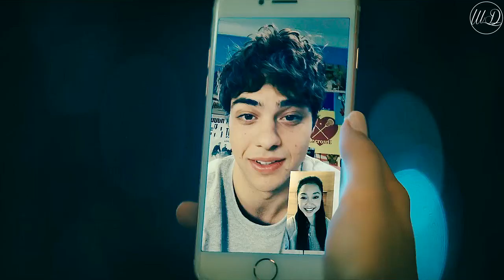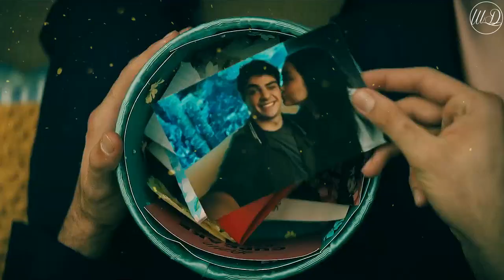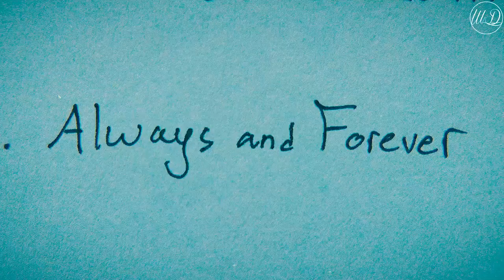Lara Jean & Peter | until we leave the ground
❝Some kinda heaven here with you now
So stay with me until we leave the ground❞

✘movie series: To All The Boys [I've Loved Before + P.S: I Still Love You + Always and Forever]
✘song: until we leave the ground by Emmit Fenn
✘coloring: mine (basic)

🎧hd+ headphones🎧